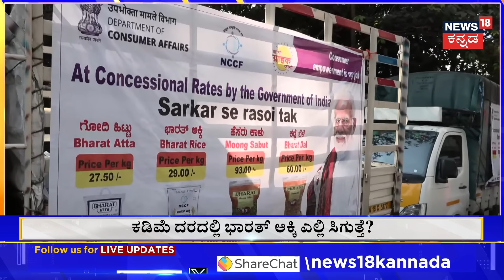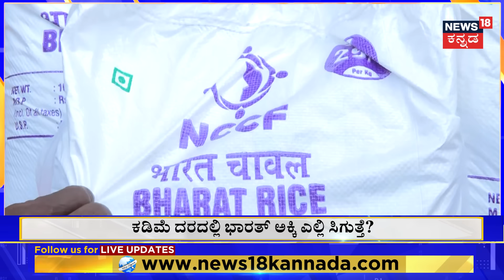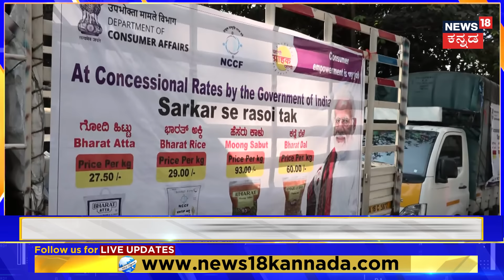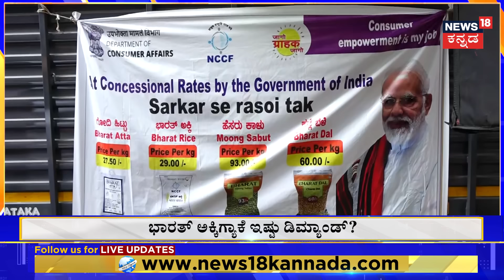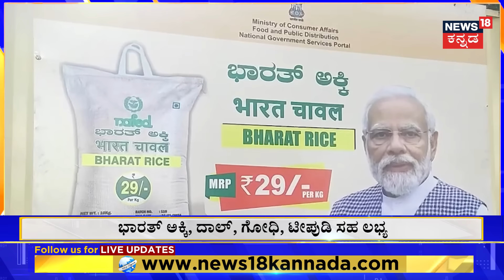India Launches Bharat Rice At ₹29 Per KG | ಎಲ್ಲಾ ಕಡೆ ಭಾರತ್ ಅಕ್ಕಿ‌ ಯಾಕೆ‌ ಸಿಗ್ತಿಲ್ಲ? | N18V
News18 Kannada Live | ನ್ಯೂಸ್ 18 ಕನ್ನಡ ಲೈವ್
Karnataka | ಕರ್ನಾಟಕ
Kannada | ಕನ್ನಡ